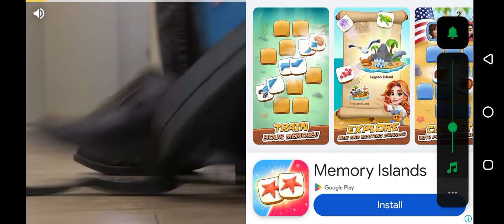Fancade Sokonnect Daily Challenge All Levels